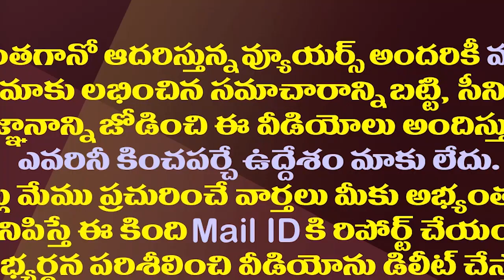లోకేష్-పవన్ యాత్రల వెనుక చంద్రబాబు ప్లాన్ ఇదే| Chandrababu Strategy Behind Lokesh And Pawan Yatras